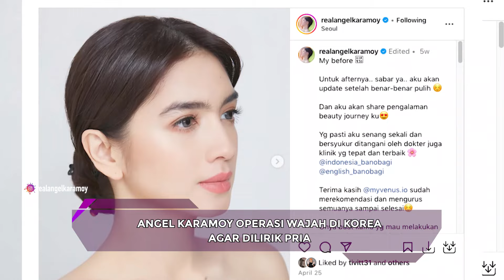Perubahan Penampilan Prilly, Angel Karamoy, & Maia Estianty Jadi Sorotan - SENSASI